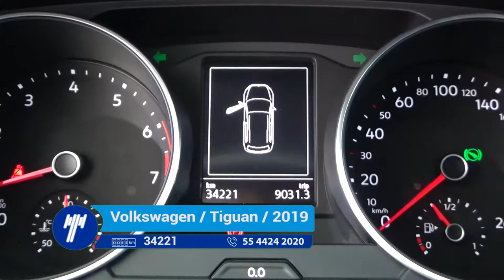Volkswagen / Tiguan / 2019 - km033434